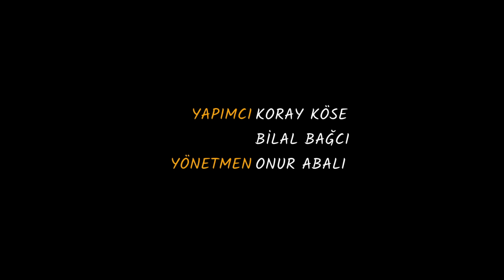Mesut Süre Rabarba Talk Evde 11. Genelde 20. Bölüm